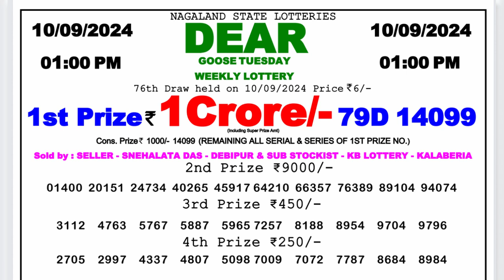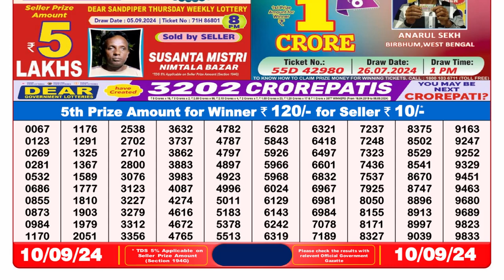🔴Dear Lottery Result 8PM Today 10.09.24 || Sikkim Lottery Sambad